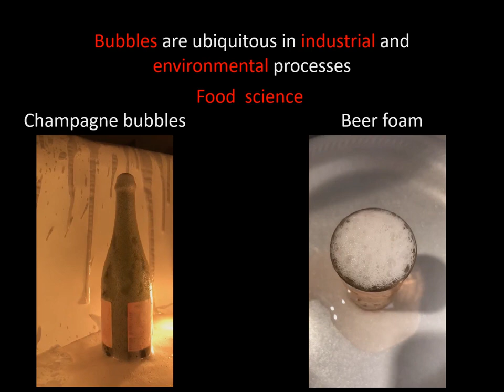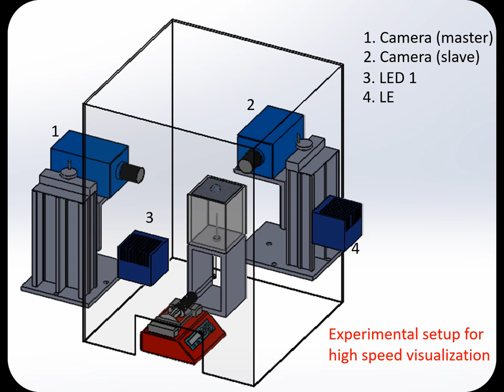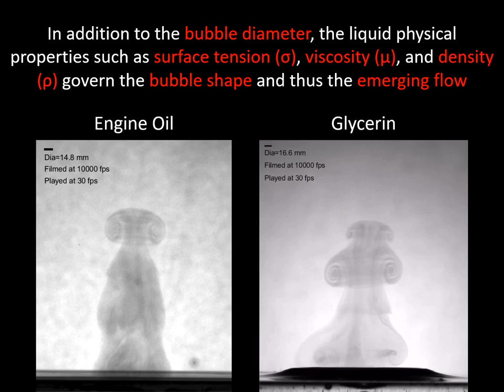Gas Escape Behavior from Bursting Bubbles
ALI AL DASOUQI, UNIVERSITY OF SOUTH FLORIDA
David Murphy, UNIVERSITY OF SOUTH FLORIDA